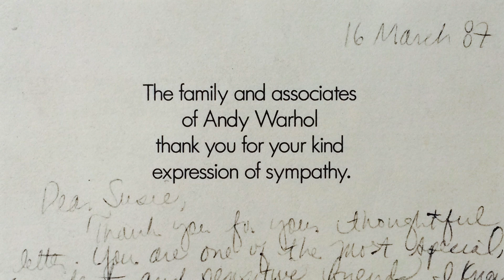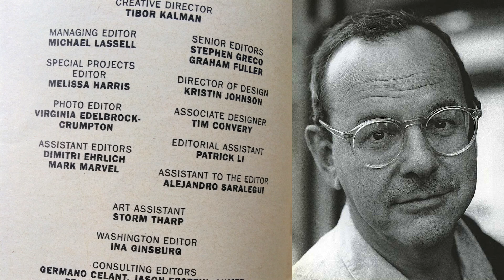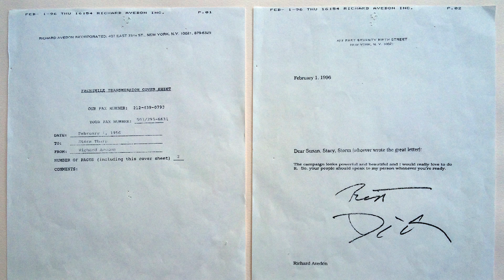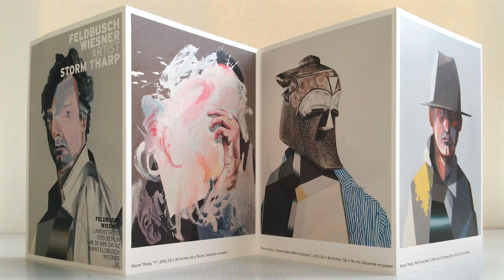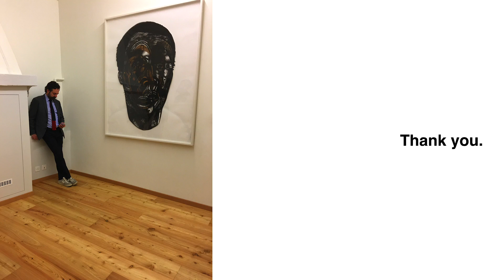Storm Tharp: Art and Commerce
Be careful the day the thing you love becomes your job.

Storm Tharp at CreativeMornings Portland, November 2015. Free events like this one are hosted every month in dozens of cities. Discover hundreds of talks from the world's creative community